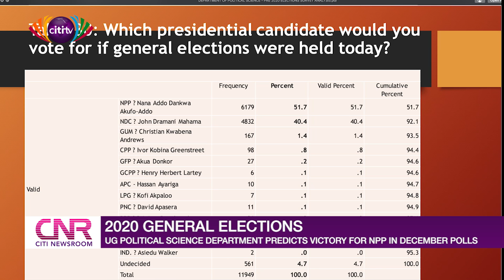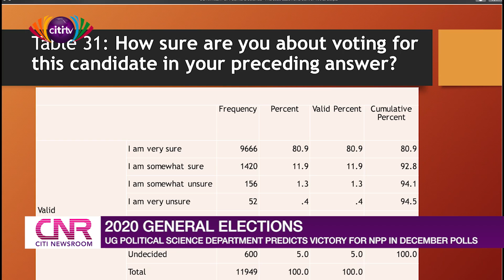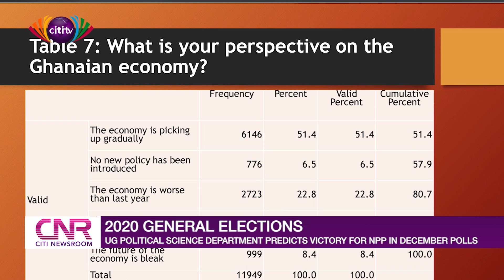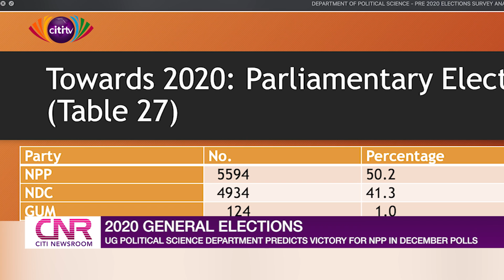University of Ghana survey predicts victory for Nana Akufo-Addo | Citi Newsroom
A survey by the political studies department of the University of Ghana has predicted victory for Nana Akufo-Addo in the 2020 elections.